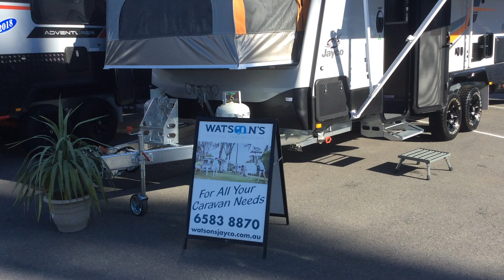2019 JAYCO BASE STATION 23.73.6 OUTBACK Watsons Caravans Port Macquarie (Stock #9475)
2019 JAYCO BASE STATION 23.73.6 OUTBACK
Options Fitted:
A-Frame Extention
Leatherette
Dual 100ah Batteries
Dual 160w Solar Panels
Reversing Camera
Picnic Table
Wind-Up Antenna
J-Hub Control Panel
External Entertainment Unit
External Shower
Washing Machine
Grey Water Tank
Furrion Sound System
Quad Bunks
Front Bed End Cover
Water Filter
Additional External 240v Power Point
VIN Plate Stamped to 3,499 kgs
TARE: 2874kg                        BALL: 258kg